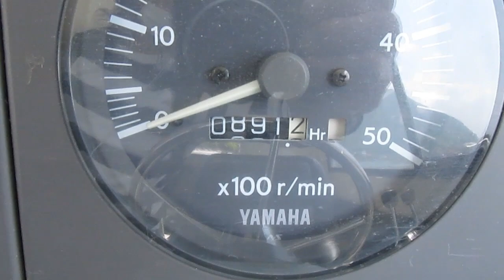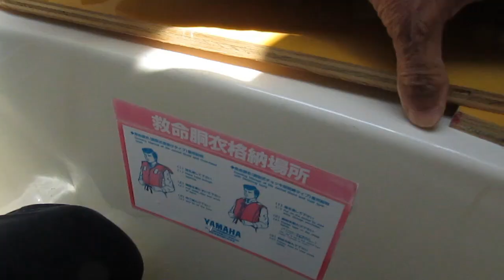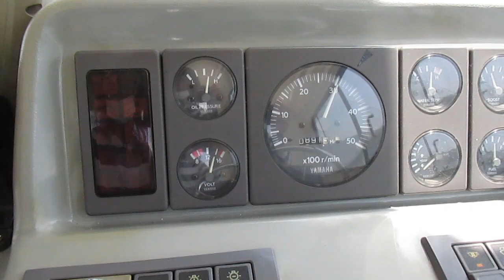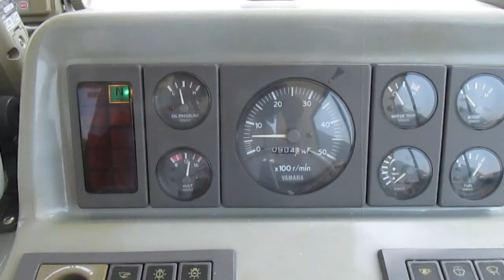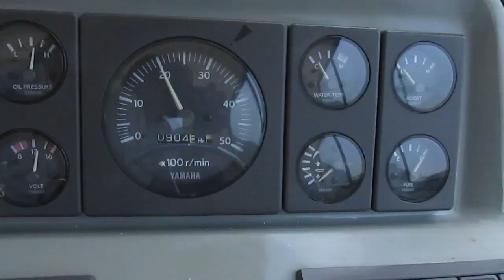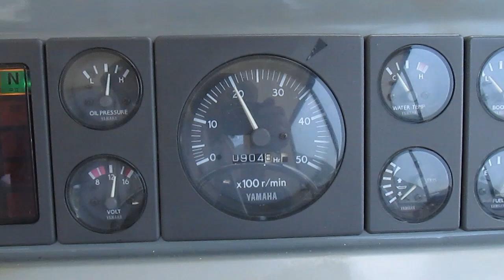ヤマハＦＣ２７ アワー９０４時間 中古船ソ－マッチ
ＳＯＬＤ　ご成約ありがとうございました。